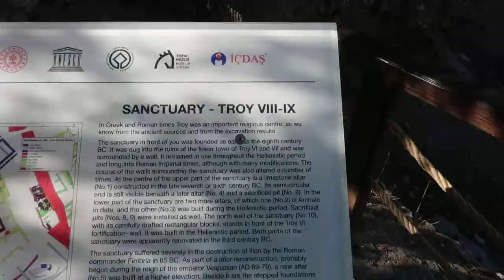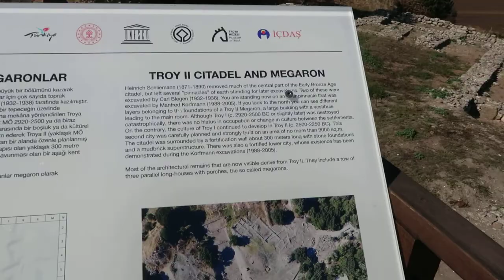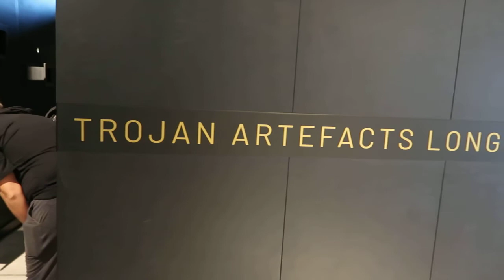📌Çanakkale | 4 Days Adventure ASOS - TROYA | Vegan Travel Eats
Please don’ forget to subs our channel !